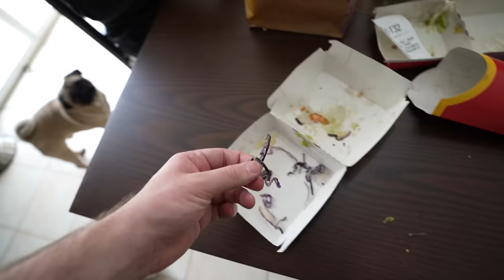Michou va au drive McDonald's avec mon Audi RS (j'ai très peur)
Nouvelle vidéo dégustation avec Michou et Pidi. J'ai décidé de redonner une chance au Chicken Avocado et pour cette fois ci je laisse conduire mon Audi RSQ3 à Michou jusqu'au Drive de chez Mcdo.